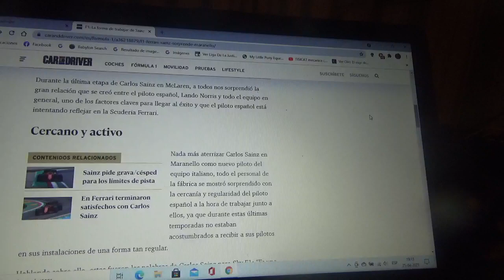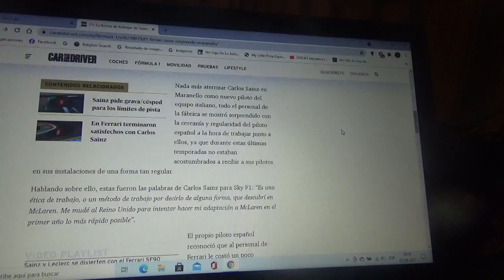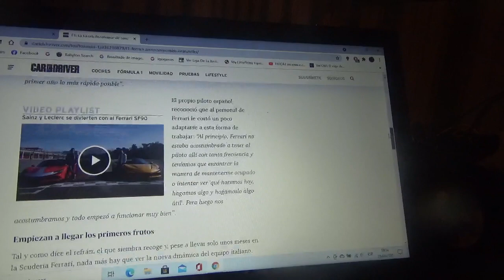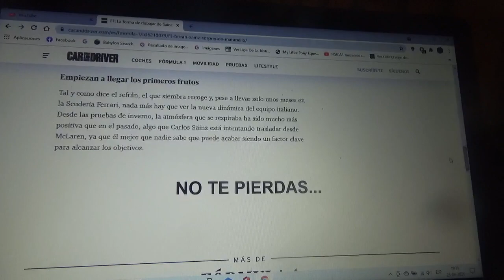En Scuderia Ferrari todos se sorprendieron con la forma de trabajar de Carlos Sainz Jr.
En el equipo italiano domiciliado en Maranello nunca se esperaron una cercanía tan grande como la del piloto español oriundo de Madrid